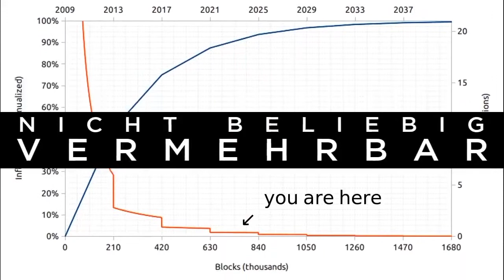Bitcoin. Trailer.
"Geliehen" bei Oliver Janich. Vielen Dank!